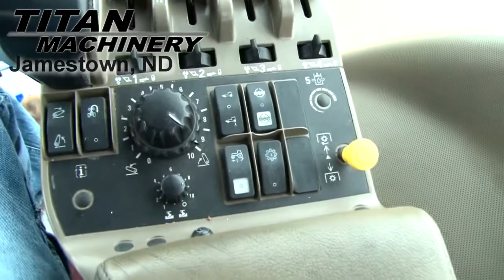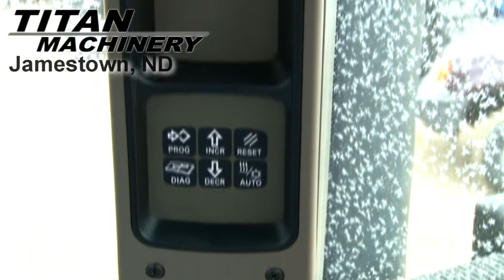Case IH MX305 Tractor Sold on ELS!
Titan Machinery 1620 8th Ave SW Jamestown North Dakota USA 58401
For Sale Used 2006 Case IH MX305 Tractor SOLD serial# Z6RZ02620 stock# 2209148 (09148J) 3000 hours
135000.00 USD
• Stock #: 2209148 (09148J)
• Category: For Sale
• Status: SOLD
• Class: Used
• Available: Immediately
• Make: Case IH
• Model: MX305 Diesel, MFD
• Year: 2006
• Serial#: Z6RZ02620
• Est Hours: 3000
• Horsepower: 255 PTO
• PTO: 540/1000
• Rear Remotes: 4
• Transmission: Power Shift
• 3 Point Hitch: Yes
• Front Tire/Track Size: 480/70R34
• Front Duals: Yes
• Rear Tire/Track Size: 480/80R50
• Rear Duals: Yes
• Will Transfer: Yes
• Overall Condition: Good